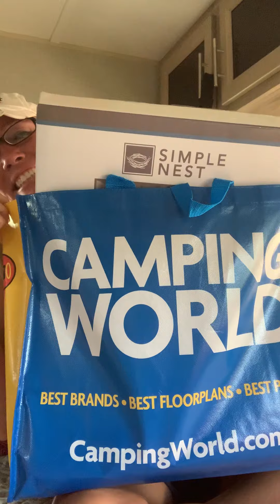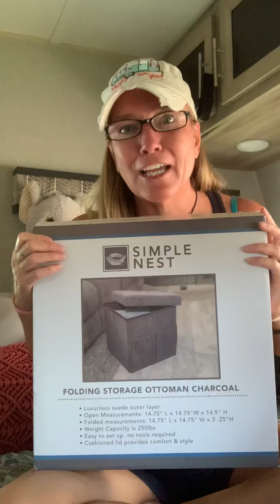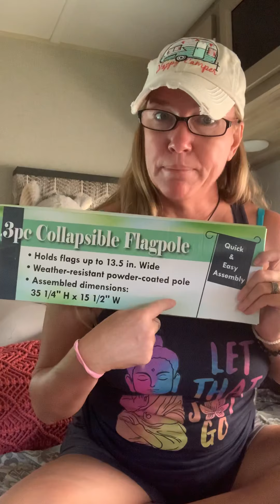My Gander Haul!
Okay, let’s all pretend like I’ve washed my hair, and made an effort to not look like a wharf rat as I play Show and Tell with my goodies from Gander RV.